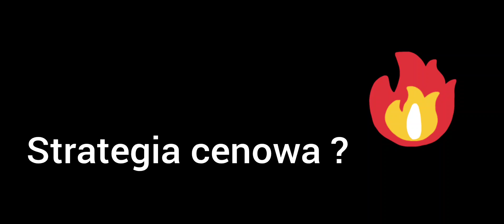STRATEGIA CENOWA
Jeśli chcesz uczyć się od najlepszych ⁉ Umiejętnie określać strategię cenową nieruchomości, po ty by skutecznie zarabiać. Dowiedz się więcej, jak zostać agentem nieruchomości RE/MAX na